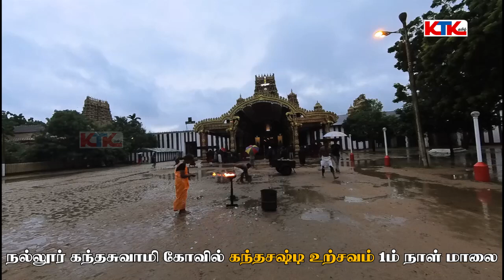நல்லூர் கந்தசுவாமி கோவில் | ஸ்கந்த சஷ்டி உற்சவம் | 1ம் நாள் மாலை | 14.11.2023